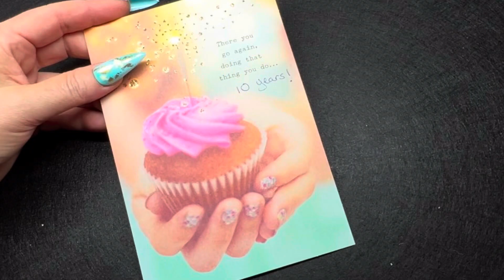Glam life! By Madam Glam!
Madam Glam Ambassador.  Shop MadamGlam.com

Follow me on your socials at Tosha Rae Nailed!